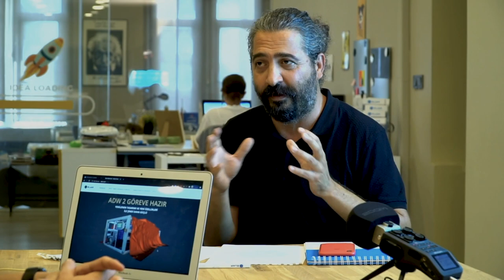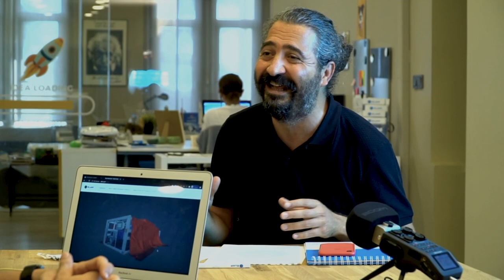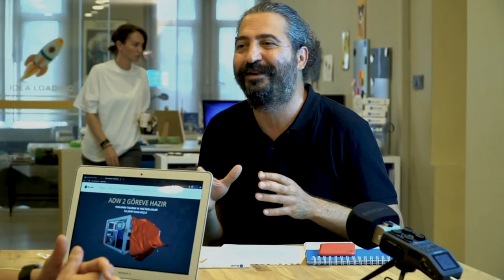ELİAR TV | Alkım ERDÖNMEZ Söyleşisi | Türkçe ve İngilizce Altyazı Seçeneği (English subtitle option)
TR

ELİAR’ın Operasyonlar Direktörlüğü görevini yürüten Alkım ERDÖNMEZ, ELİAR TV’nin ikinci konuğu oldu. ELİAR’ın İstanbul Beşiktaş’ta bulunan merkez ofisinde gerçekleştirilen dolu dolu söyleşide; kariyer planlaması, eğitimin önemi, otomasyon, tekstil dünyası, geçmiş, günümüz ve genç arkadaşlarımıza tavsiyeler konuları işlendi.

EN

Alkim ERDONMEZ, who is the Operations Director of ELIAR, became the second guest of ELIAR TV. In the full interview held at ELIAR's head office in Besiktas, Istanbul; career planning, the importance of education, automation, textile world, past, present and advices to our young friends were covered.